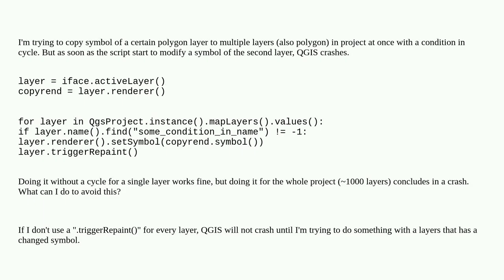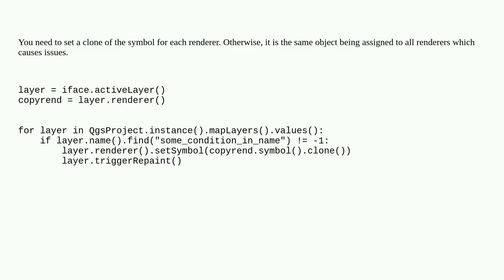QGIS crashes when trying to change symbols of multiple layers using Python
A special thanks goes out to the community

  qgis pyqgis